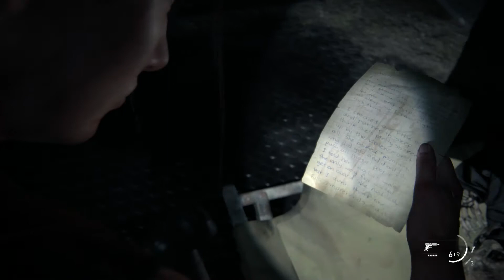LAST OF US 2 - OWEN! (WALKTHROUGH GAMEPLAY) PART 8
The Last of Us Part II is a 2020 action-adventure game developed by Naughty Dog and published by Sony Interactive Entertainment for the PlayStation 4. Set five years after The Last of Us (2013), players control 19-year-old Ellie, who experices a tragic event and sets out on a quest for vengeance across a post-apocalyptic United States.